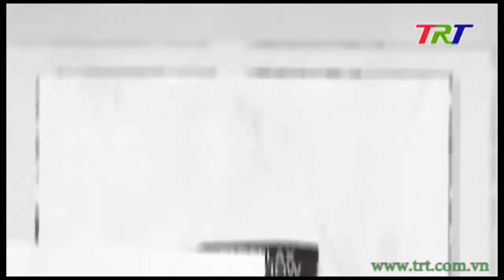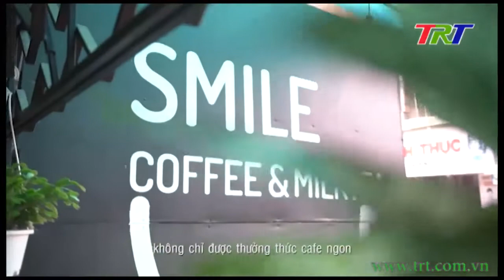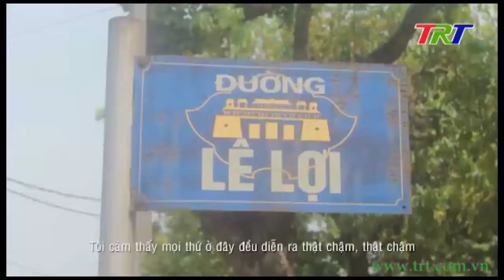Góc Huế trong tôi: Viktor và chuyện một ngày đầu năm ở Huế